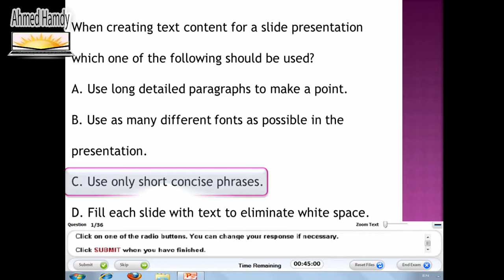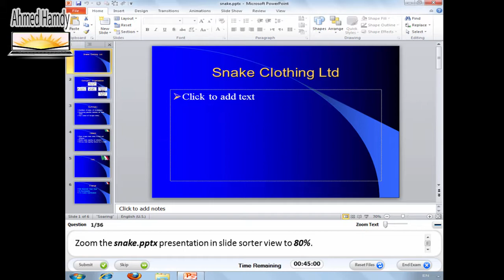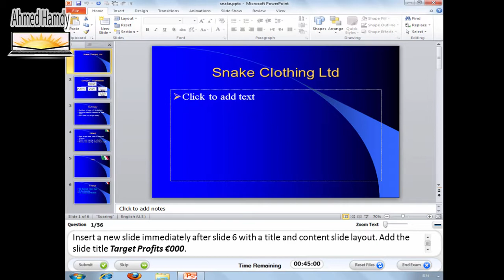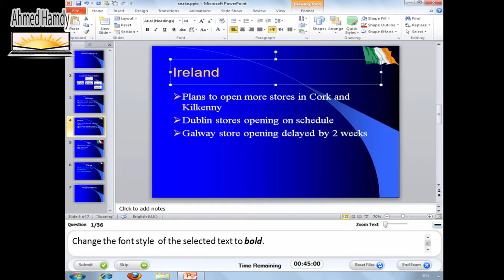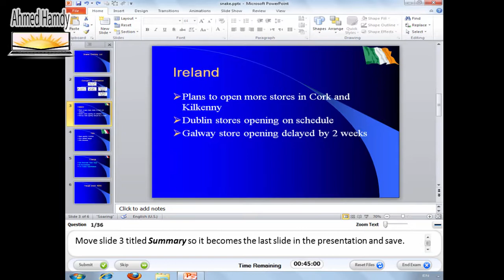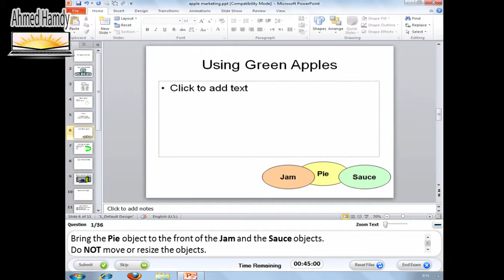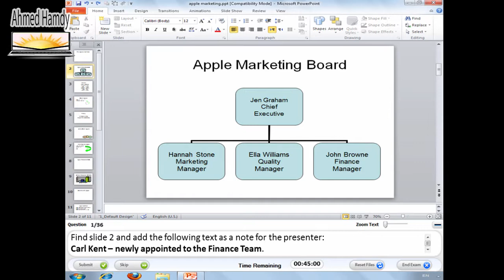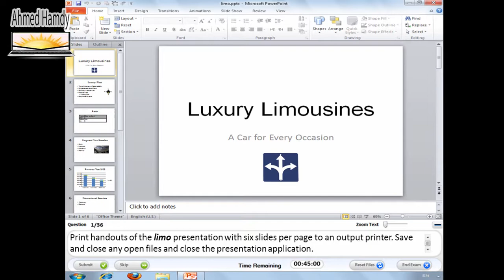حل اختبار ICDL v5 Power point 2010 باوربوينت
حل امتحان باوربوينت 2010
امتحان اى سى دى ال النسخه الخامسه
ICDL v5 power point 2010
اختبار ICDL Power Point 2010
حل امتحانات ICDL
حل اختبار مايكروسوفت باور بوينت
باور بوينت 2010
MODULE Microsoft Power Point 2010